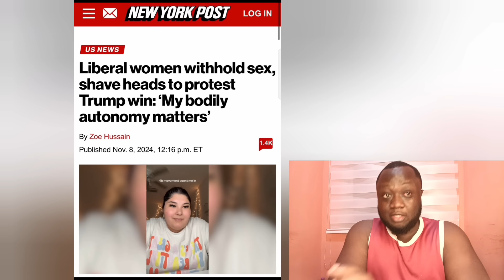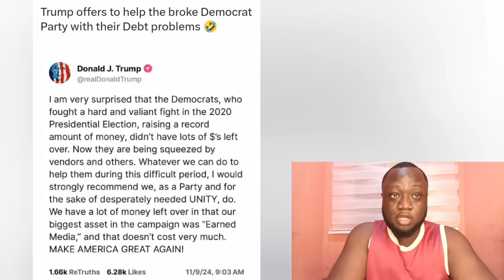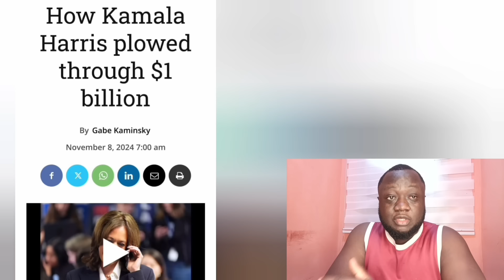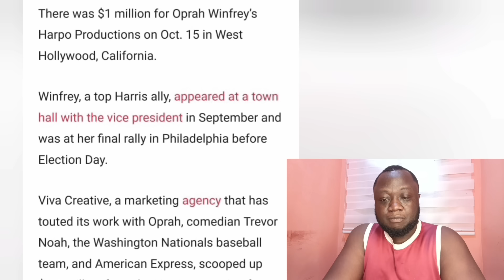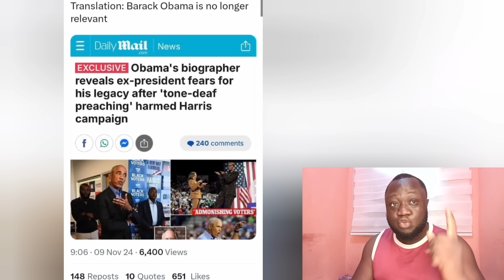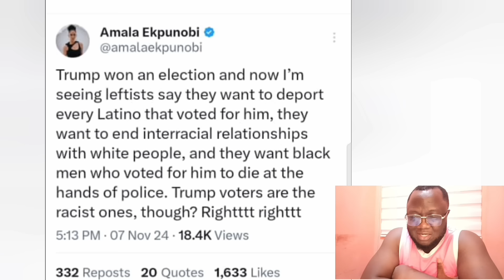F* Taylor Swift EXPLODES after Clip Makes A Storm on X "After His VICTORY" Bill Maher Loses It!!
Bill Maher Shuts Down Guest Who Thinks Kamala Needed More Time to Win the Election
Bill Maher urges Democrats to ‘look in the mirror’ after Kamala Harris’ election loss
Taylor swift
. MSNBC
SARAH ISGUR: “They set Kamala Harris up to fail. That was a three-month campaign, and she was supposed to introduce herself to the American people?”

BILL MAHER: “No. You’re saying three months wasn’t long enough? It was too long. It’s not that they didn’t have time to introduce. They met someone, and they didn’t like them.”
The Harris campaign paid Oprah $1 million to do that interview, and she spent $100,000 building the set of the Call Her Daddy podcast so Kamala Harris wouldn’t have to fly out to LA to film it.
NEW: CNN's Van Jones breaks the Matrix and unexpectedly drops a truth bomb on air

NEW: Professor Eddie S. Glaude Jr. has mental breakdown on MSNBC, says Trump won because white children aren’t in Cheerios commercials anymore.